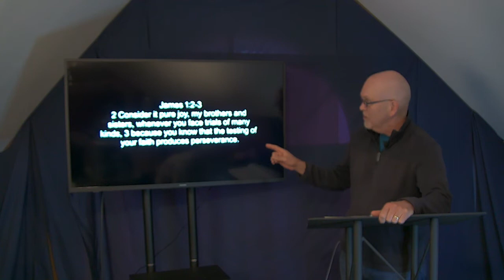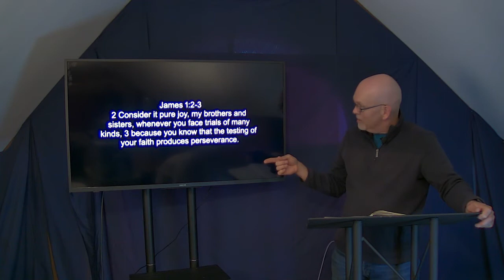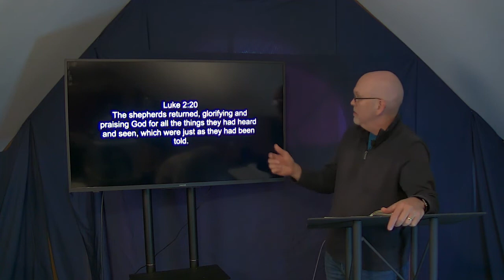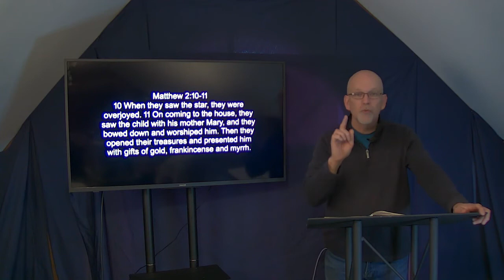Sunday, December 20, 2020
BLUE or WHITE
"Finding Joy When I Don't Feel Joyful"

When should I be joyful?
*When I have troubles and ________.  James 1:2-3
*When my life is in _________. Isaiah 52:9
*When I experience ________. Isaiah 54:1

How can I be joyful?
It can only happen through an encounter with Jesus!
Luke 2:20,  Matthew 2:10-11

Joy is supernatural, not based on my circumstances.
Philippians 4:4

Stop trying to be Joyful, Jesus Is Joy!!